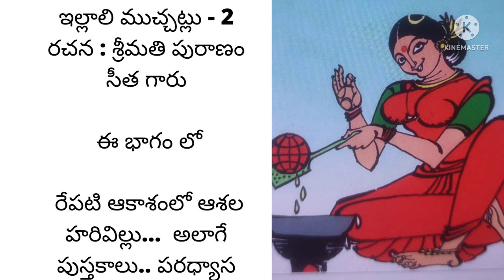ఇల్లాలి ముచ్చట్లు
ఇల్లాలి ముచ్చట్లు@teluguseriyalslibrary